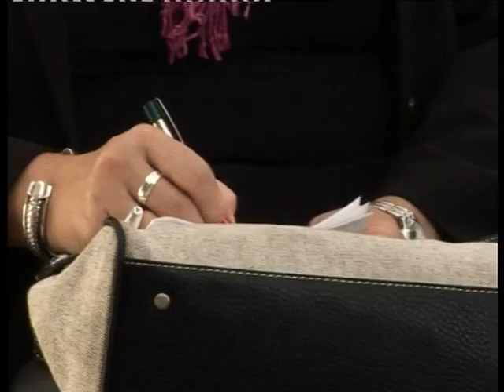Kényes nevelési helyzetek Magazin 2015.06.05.